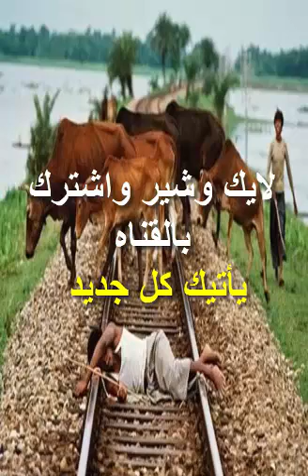استمتع مع اغرب صور من الهند - images from India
جديد التكنولوجيا
طيش عيال ,العاب سحرية وافكار
معلومات تهمك